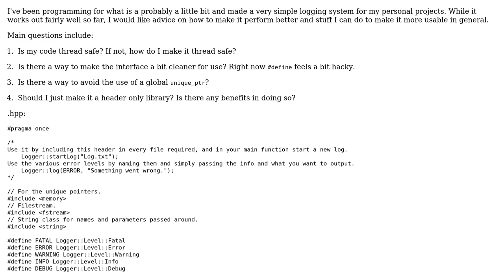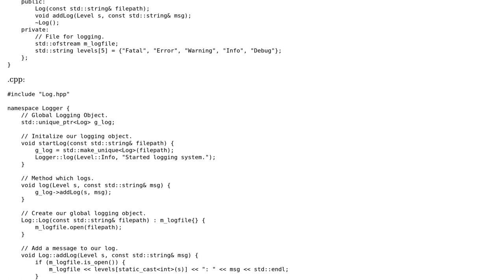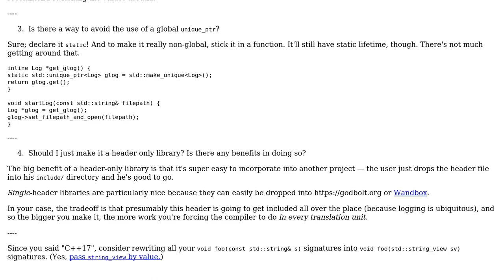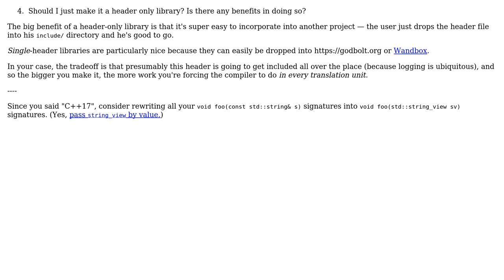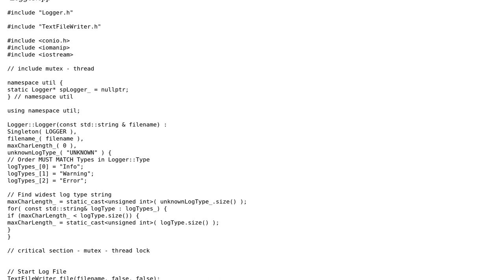Code Review: Implementing a logging system in C++17 (3 Solutions!!)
Code Review: Implementing a logging system in C++17

With thanks & praise to God, and with thanks to the many people who have made this project possible! | Content (except music & images) licensed under CC BY-SA | Music | Images & others | With thanks to user Rietty user Quuxplusone user Marc Olberding user Francis Cugler and the Stack Exchange Network Trademarks are property of their respective owners. You are responsible for your own actions.